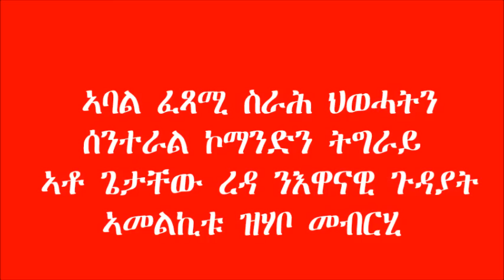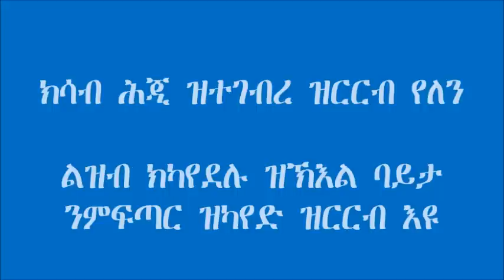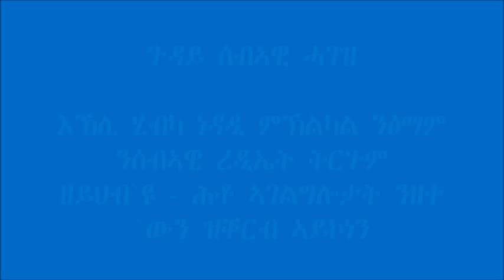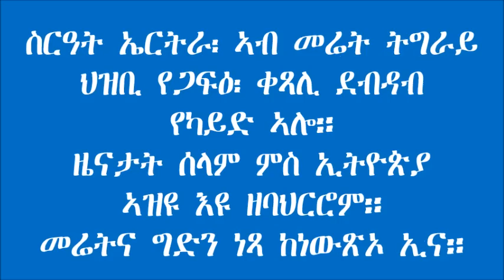ATV: ስርዓት ኤርትራ ወረ ሰላም የባህርሮ `ሎ ፡ ብደብዳብ ህዝቢ ትግራይ ምግፋዕ ቀጺሉ - ኣባል ፈጻሚ ስራሕ ህወሓት ኣቶ ጌታቸው ረዳ ዝሃቦ መብርሂ